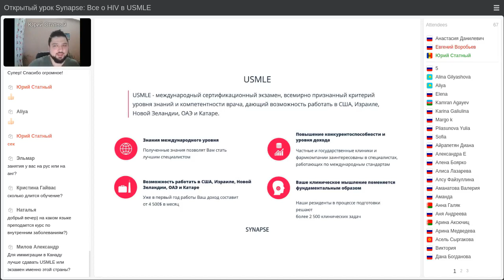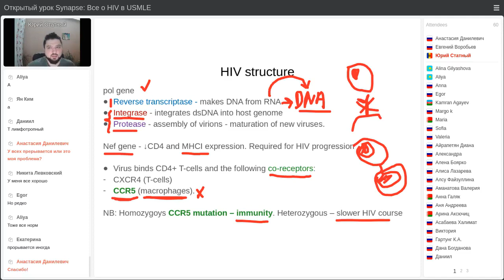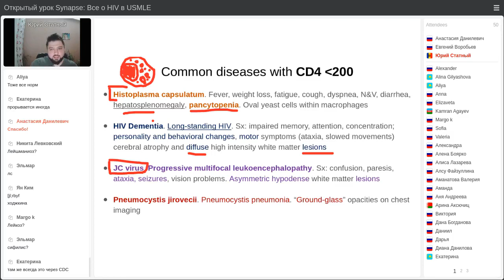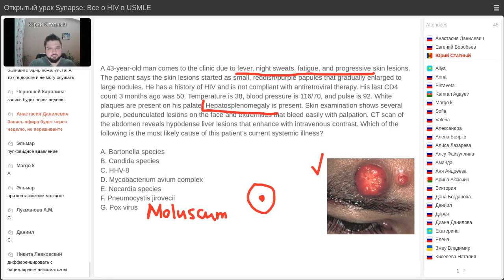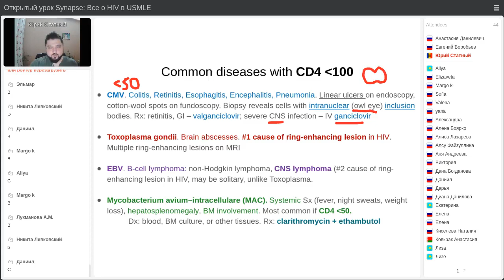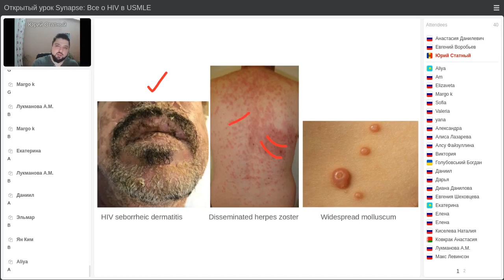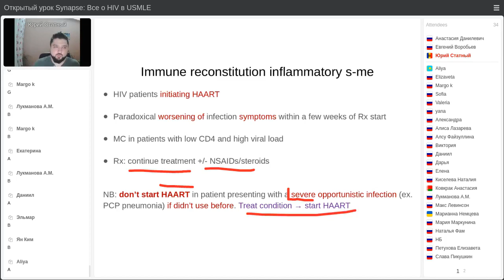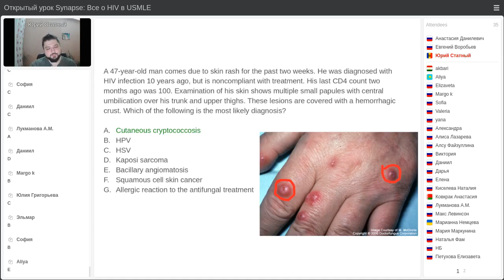Урок от Synapse - Все о HIV в USMLE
На вебинаре будут раскрыты следующие вопросы:
✅ Структура ВИЧ
✅ Диагностический алгоритм, скрининг
✅ Симптомы, оппортунистические инфекции и их лечение
✅ Вакцинация пациентов с HIV
✅ Разбор антиретровирусных препаратов и схемы лечения
✅ Постконтактная профилактика ВИЧ
✅ Решение тестовых вопросов из USMLE

Теперь вы сможете собрать воедино все знания об ВИЧ-инфекции, узнать актуальные данные и решить кейсы на эту тему на нашем открытом уроке от медицинской школы Synapse!

Спикеры:

🗣Юрий Статный - преподаватель медицинской школы,
USMLE scores:
STEP 1 – 243
STEP 2 CK - 255
STEP 2 CS – PASS
STEP 3 – 244
ECFMG – CERTIFIED
MATCH 2021